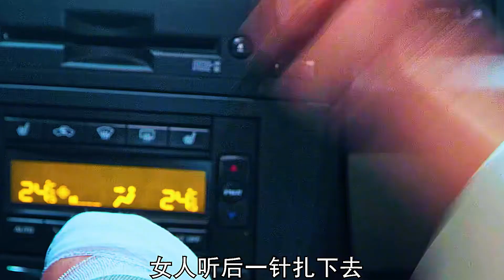國產災難神劇！外面吹著風，孤男寡女簡直急死人